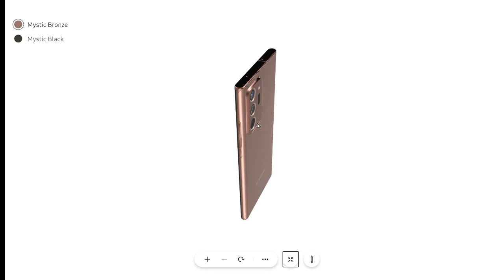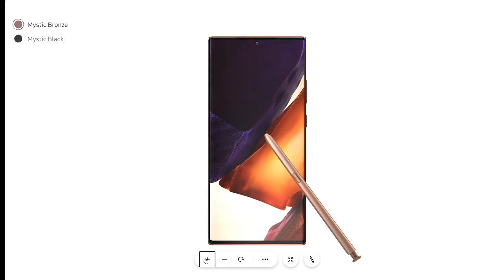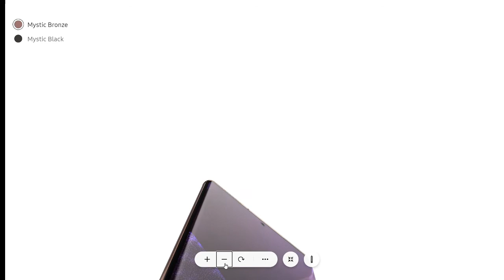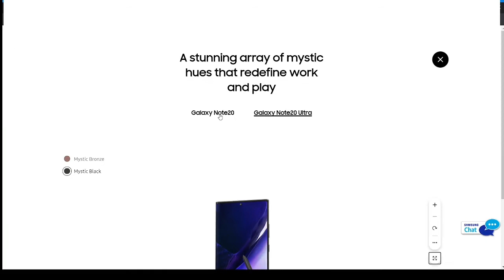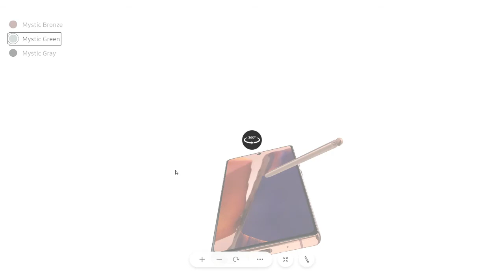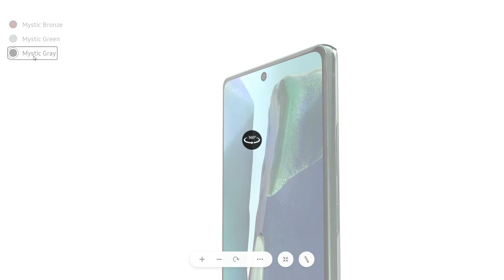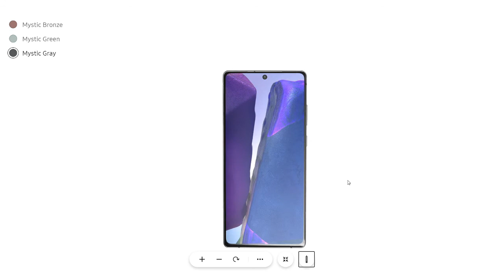Note 20 Ultra Closer Look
Enjoy this beautiful video of Samsung Galaxy Note 20 and Note 20 Ultra.